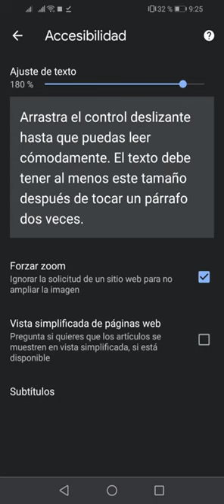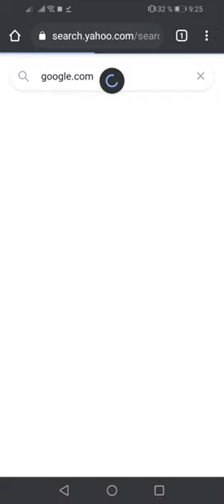. aumentar el tamaño de letra en Google Chrome Android en tu teléfono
cómo aumentar el tamaño de letra en tu teléfono,. aumentar el tamaño de letra en tu móvil, aumentar el tamaño de letra en tu navegador, aumentar el tamaño de letra en Google Chrome, aumentar el tamaño de letra en Chrome